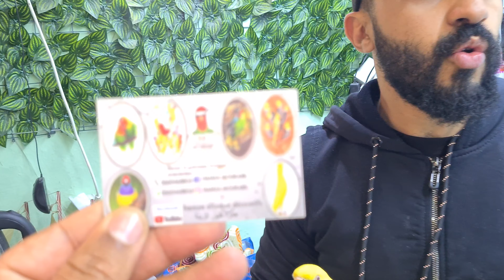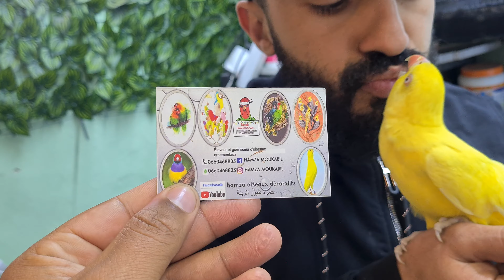سوق القريعة معلومات على تربية طيور زينة والمغردة مع حمزة طيور زينة